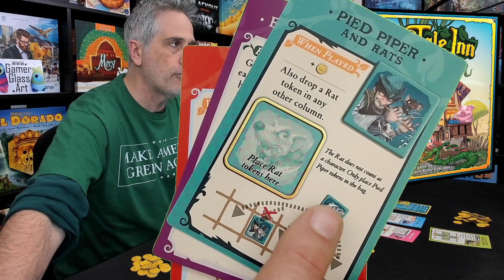Fairy Tale Inn | Rahdo's Final Thoughts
A video outlining gameplay for the boardgame Fairy Tale Inn.